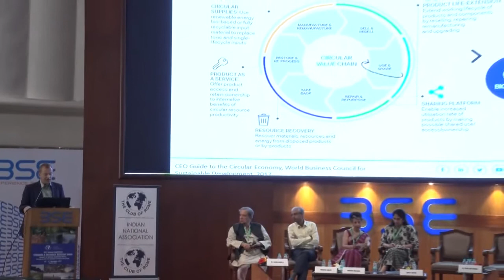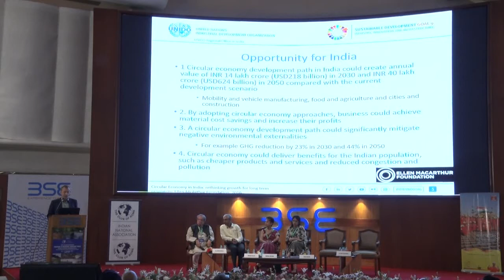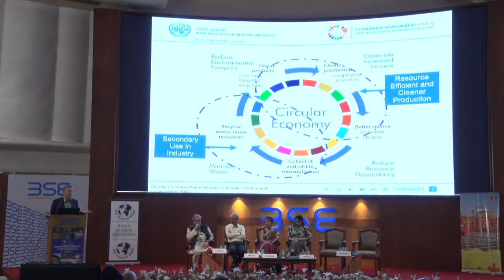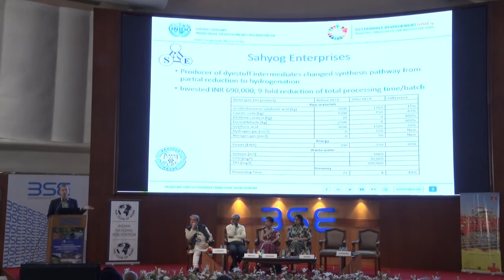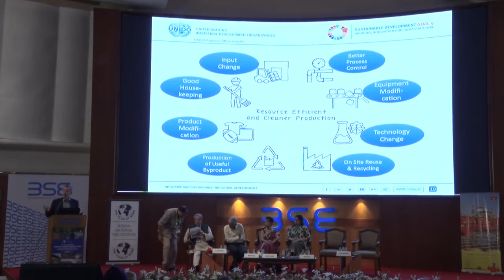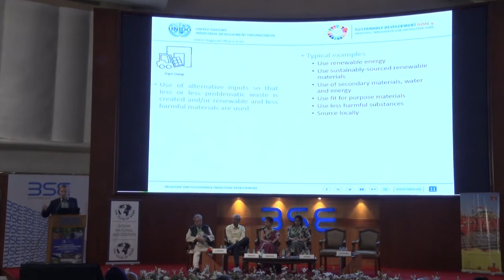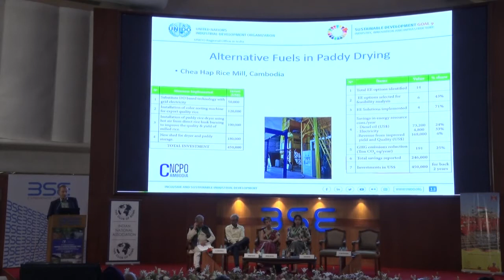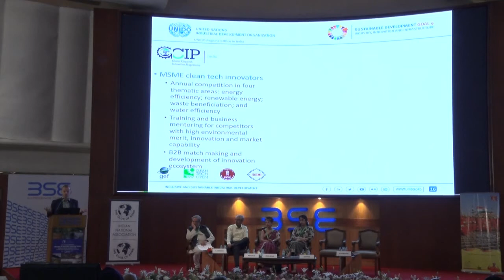Mr. René Van Berkel- Circular Economy and Material Recycling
TOWARDS A RESOURCE RESILIENT INDIA, 2017 ANNUAL CONFERENCE OF THE INDIAN NATIONAL ASSOCIATION FOR THE CLUB OF ROME

Mr René Van Berkel, UNIDO Representative and heads the Regional Office of the United Nations Industrial Development Organization (UNIDO) in India

Plenary Session 6: Circular Economy and Material Recycling (secondary raw material use) - business scope towards material security